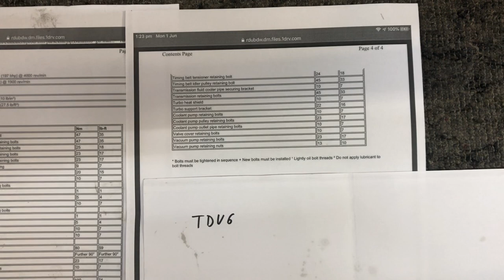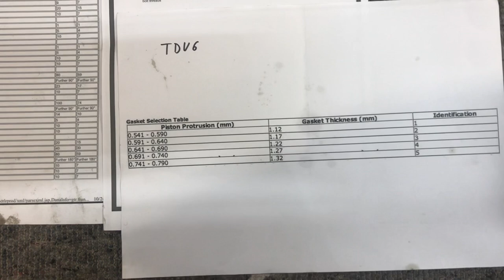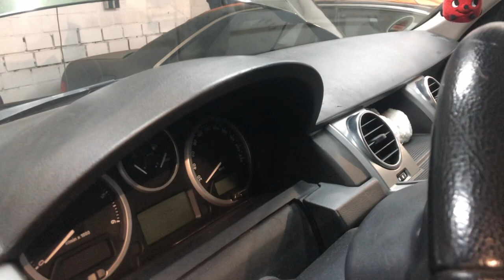TDV6 - Zusammenbau - Vom Anfang an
Ohne viel Blah Blah baue ich den Motor schnell zusammen. :-)